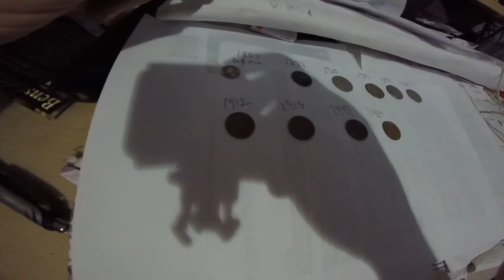Three Misses and One Hit 1/11/15 Randy, Larry, Steve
We went to 3 different new locations and didn't find any old coins (didn't have camera with me). Went back to the school site and found a 1857 silver half dime. 25 coins total at site.